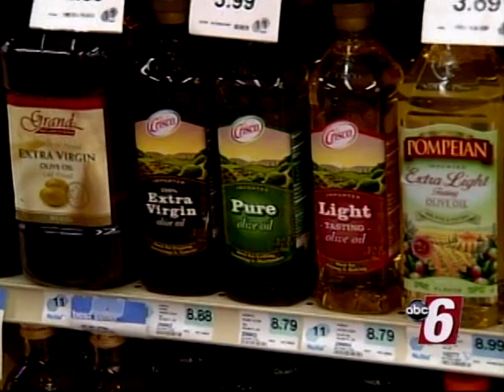Fresh & Simple: How to get started on the Mediterranean Diet?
Jen Haugen, RDN, registered dietitian nutritionist, shares her best nutrition tips and recipes with Anchor Kenny King.